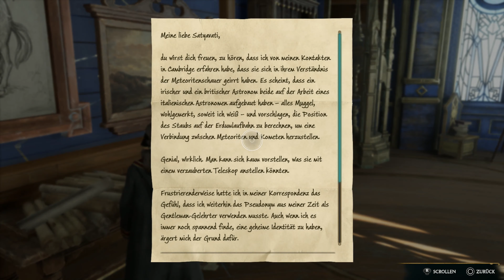Hogwarts Legacy Ps5: 🧹47 - Astronomie Unterricht bei Professor Shah - 4K Gameplay German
* Hogwarts Legacy, Digitale Deluxe Edition PS5 Gameplay in 4k / Deutsch ohne Kommentator *